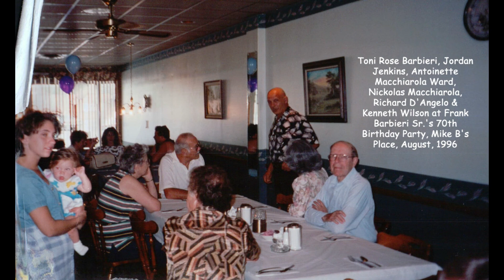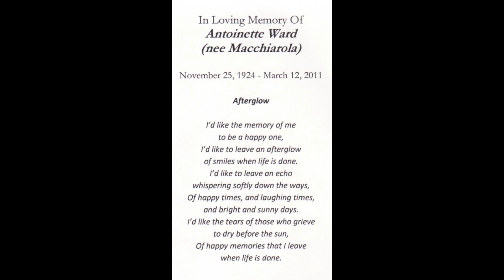1924 to 2011 - Antoinette Macchiarola Ward, FAB03031950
Snapshots in the life of Antoinette Macchiarola Ward